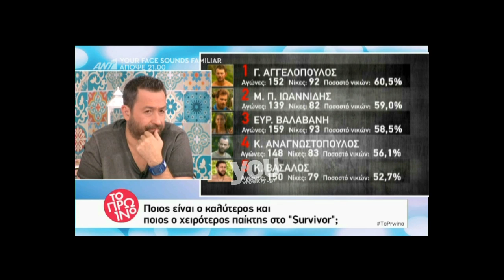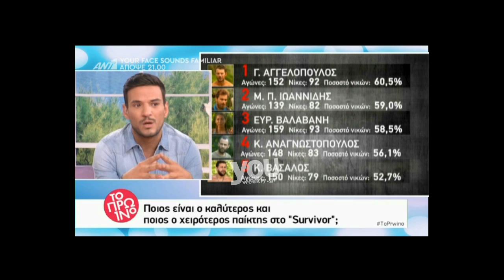Youweekly.gr: Τα στατιστικά του Survivor